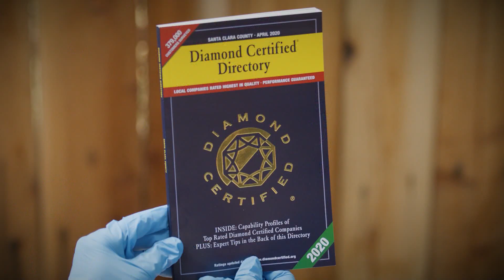The new Diamond Certified Directory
You’ll find local companies rated Highest in Quality and Helpful Expertise.
Use your Diamond Certified Directory. Performance is Guaranteed.
You’ll feel confident choosing with Diamond Certified.